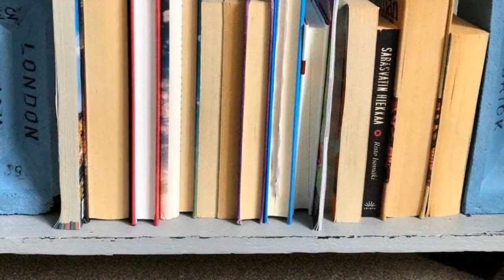Painted Brick Bookend for Ladder Shelf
The iconic "London Brick" from Forterra has been in production for 140 years and has been used to build over five million homes in the UK. There are 23 bricks in the range, offering a variety of colors and textures. They make excellent bookends for a bookcase or ladder shelf, or simply display them on their own. This listing is for a pair of London Bricks which have been painted with the best grade of Chalk paint (Autentico) and waxed to silky perfection. Let me know what color you want them painted in. They are shown above in "Royal Blue".